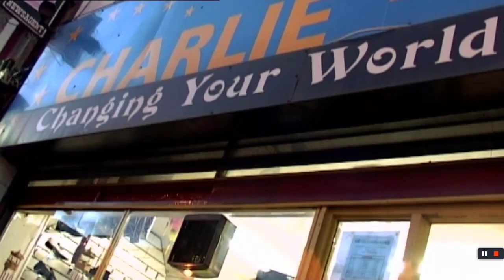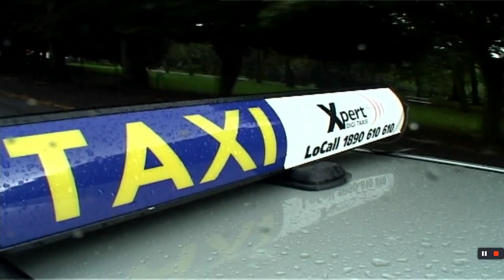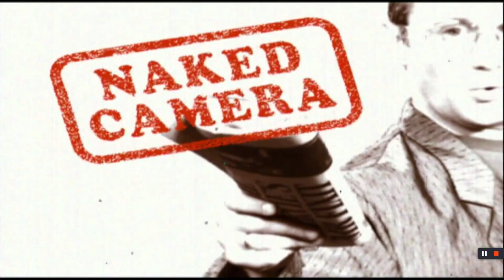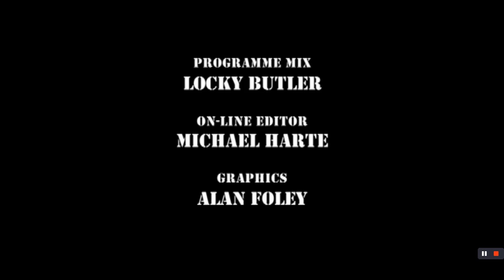Naked Camera, Season 3 Ep 2. PJ Gallagher, Maeve Higgins, Patrick McDonnell.